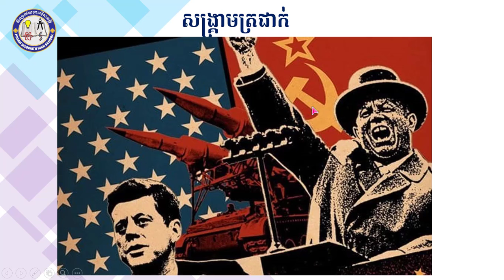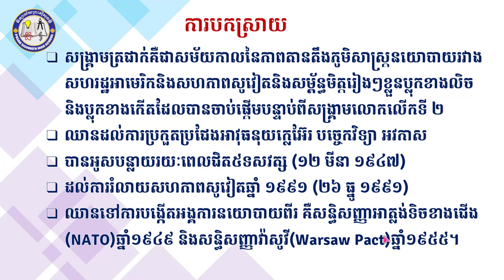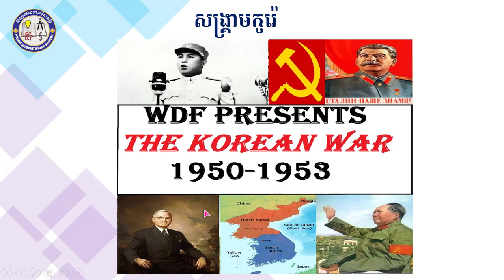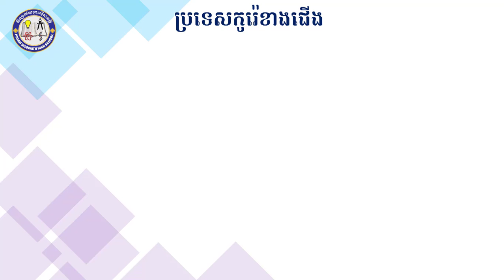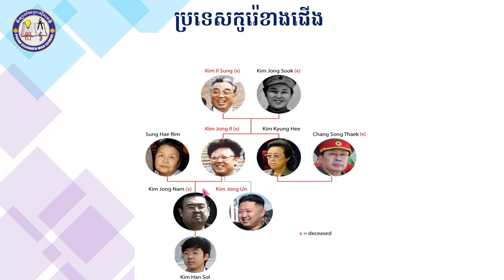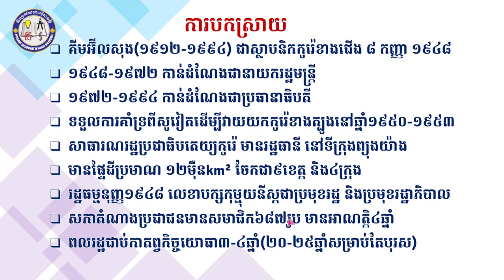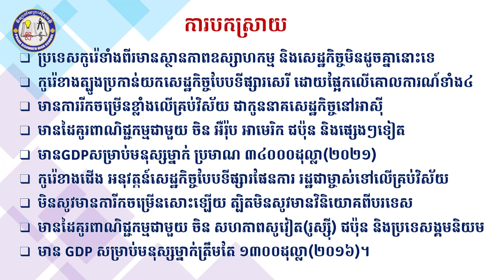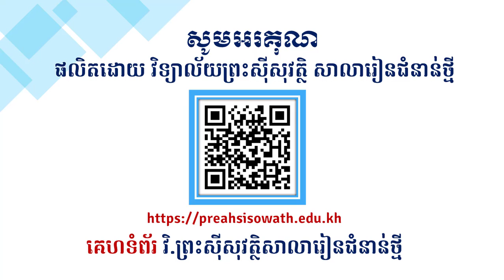2 K11HISEP20 ប្រវត្តិវិទ្យា៖ ជំពូកទី៣ មេរៀនទី៥ ប្រទេសកូរ៉េ (តចប់)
មុខវិជ្ជា៖ ប្រវត្តិវិទ្យា
ថ្នាក់ទី៖ ១១
 ជំពូកទី៣ មេរៀនទី៥ ប្រទេសកូរ៉េ